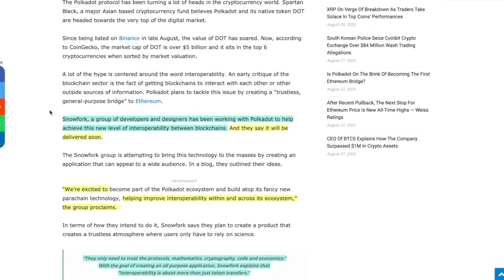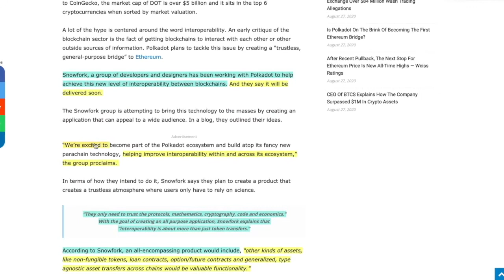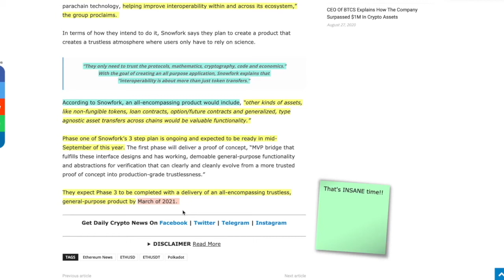Polkadot is about to get WAY BETTER. Get some BEFORE MARCH 2021!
●▬▬▬▬▬▬▬▬▬▬▬CRYPTO ESSENTIALS▬▬▬▬▬▬▬▬▬▬▬▬▬▬▬▬▬●

●▬▬▬▬▬▬▬▬▬▬▬▬▬FOLLOW D.A.N.▬▬▬▬▬▬▬▬▬▬▬▬▬▬▬●

and/or...

●▬▬▬▬▬▬▬▬▬▬▬▬▬▬AUDIO TRACKS▬▬▬▬▬▬▬▬▬▬▬▬▬▬●

●▬▬▬▬▬▬▬▬▬▬▬▬▬▬VIDEO TOOLS▬▬▬▬▬▬▬▬▬▬▬▬▬▬●

●▬▬▬▬▬▬▬▬▬▬▬▬▬EXIT STRATEGIES▬▬▬▬▬▬▬▬▬▬▬▬▬▬▬●

●▬▬▬▬▬▬▬▬▬▬▬▬RECOMMENDATIONS▬▬▬▬▬▬▬▬▬▬▬▬▬▬▬▬●